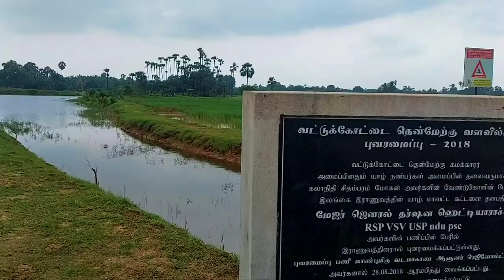சொட்டு நீரும் எங்கள் சொத்து|SRILANKA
this is SasiSheKaran from jaffna